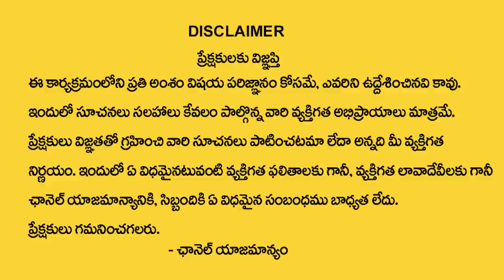Nanaji Patnaik : ఈ నామాన్ని జపిస్తే మీ ఇంట్లో నిరంతరం లక్ష్మీదేవి కొలువు తీరుతుంది | My Destiny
Watch : Nanaji Patnaik : ఈ నామాన్ని జపిస్తే మీ ఇంట్లో నిరంతరం లక్ష్మీదేవి కొలువు తీరుతుంది | My Destiny